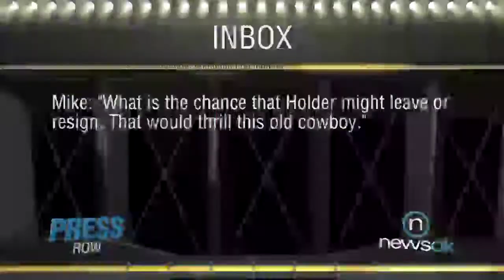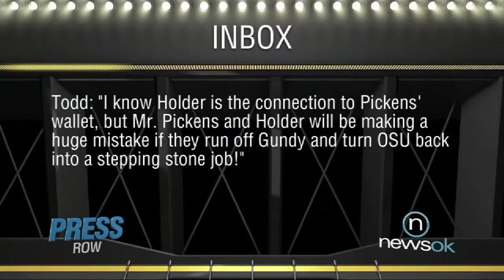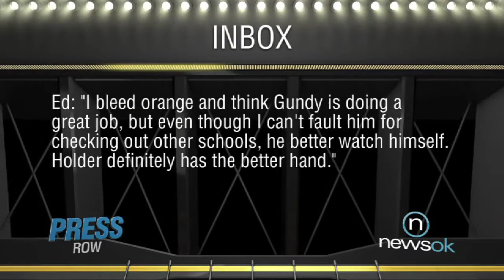Press Row: Inbox - MIke Gundy (2012-12-05)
Jenni and Berry answer your questions about Mike Gundy's future at OSU.